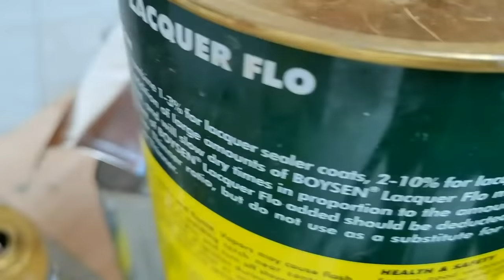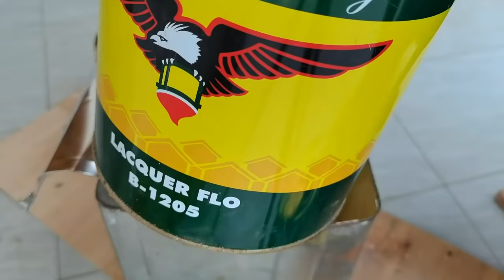Ano ang Dapat Mauna: Masilya o Wood Stain/Varnishing/Staining/Best Varnish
varnishing oil painting,
varnishing bamboo,
varnishing paintings,
varnishing painted wood,
varnishing metal,
varnishing old furniture,
varnishing an oil painting,
varnishing a painting,
varnishing a fishing rod,
varnishing a box,
varnishing cedar wood,
varnishing chairs,
varnishing decking,
varnishing driftwood,
varnishing doors,
varnishing door saddles,
varnishing dining table,
varnishing doors tips,
varnishing fishing rod,
varnishing kitchen cupboards,
varnishing kitchen table,
varnishing mixed media painting,
varnishing oak wood,
varnishing old wooden furniture,
varnishing oak,
varnishing plastic,
varnishing paintings satisfying,
varnishing pine,
varnishing pine furniture
wood stain colors,
wood stain varnish,
wood stain mahogany,
wood stain paint,
wood stain walnut,
wood stain maple,
wood stain design,
wood stain application,
wood stain and varnish,
wood stain art,
wood stain application techniques,
wood stain and polyurethane,
wood stain and sealer,
wood stain apply,
wood stain artwork,
wood stain boysen,
wood stain black,
wood stain brush,
wood stain brown,
wood stain blue,
wood stain burn,
wood stain black cherry,
wood stain bunnings,
wood stain color chart,
wood stain colors on plywood,
wood stain coffee,
wood stain cabinets,
wood stain conditioner,
wood stain cloth,
wood stain colors asian paints,
wood stain door,
wood stain dark,
wood stain design ideas,
wood stain diy,
wood stain dark brown,
wood stain dark walnut,
wood stain drying time,
wood stain effect paint,
wood stain effects,
wood stain ebony,
wood stain espresso,
wood stain exterior,
wood stain early american,
wood stain easy,
wood stain en español,
wood stain finish,
wood stain floor,
wood stain for guitar,
wood stain fix,
wood stain for pine,
wood stain for doors,
wood stain for outdoor use,
wood stain gray,
wood stain grey,
wood stain gloss finish,
wood stain grey color,
wood stain how to apply,
wood stain how to use,
wood stain hacks,
wood stain india,
wood stain ideas,
wood stain in tagalog,
wood stain kitchen
masilya at pintura,
masilya kahoy,
masilya sa alloy,
masilya bakal,
masilya brand,
masilya bago pintura,
masilya sa butas,
masilya sa bangka,
masilya in construction,
masilya kisame,
masilya ng lamesa,
masilya mixture,
masilya para sa plastic,
masilya sa refrigerator,
masilya sa speaker,
masilya tape,
masilya tools,
masilya tanazort,
masilya uses
best varnish for wood
best varnish for bamboo
best varnish remover
best varnish for oil paintings
best varnish for amakan
best varnish for furniture
best varnish for plywood
best varnish and stain remover
best varnish applicator
best airbrush varnish
the best varnish
the best varnish paint
best varnish brush
best varnish brand
best varnish brush oil painting
best varnish color
best varnish canoe
best door varnish
best desk varnish
best varnish exterior wood doors
best exterior varnish
best exterior varnish uk
best exterior varnish australia
best exterior varnish for oak
best exterior varnish for painted wood
best exterior varnish for mahogany
best varnish for palochina
best varnish gloss
best gloss varnish for oil painting
best gloss varnish for wood
best varnish hardwood floor
best hard varnish
staining wood,
staining techniques,
staining pine wood,
staining bamboo,
staining kitchen cabinets grey,
staining and sealing wood,
staining and finishing wood,
staining aspen wood,
staining black wood,
staining bare wood,
staining cabinets,
staining ceramic tile floors,
staining cedar wood,
staining concrete,
staining concrete floors,
staining door,
staining dresser,
staining different woods to match,
staining driftwood,
staining dark wood lighter,
staining different types of wood,
staining deck,
staining exterior wood,
staining exterior door,
staining engraved wood,
staining electric guitar body,
staining furniture,
staining fence with sprayer,
staining front door,
staining garage door,
staining garden beds,
staining hardwood floors gray,
staining hardwood floors,
staining hardwood floors dark,
staining hickory wood,
staining hardwood floors dark walnut